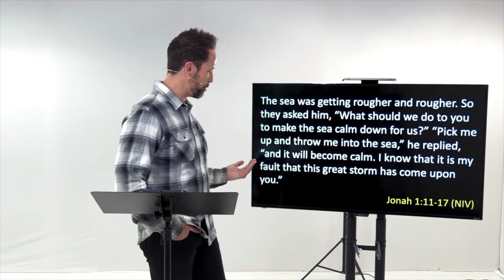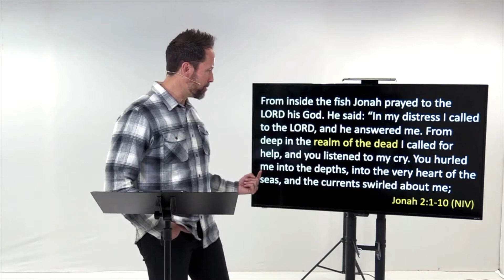Jonah (Pt 2) | Breakthrough At The Bottom | March 14 | Atmosphere Church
In this series, we will be exploring this ancient story of Jonah from the Book of Jonah and discovering just how relevant the story is because there is a little Jonah in all of us.